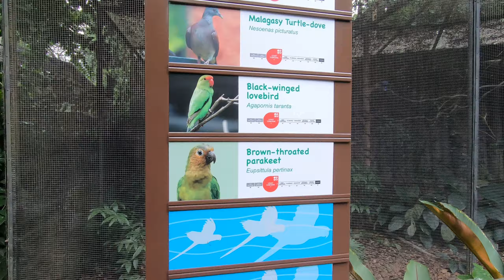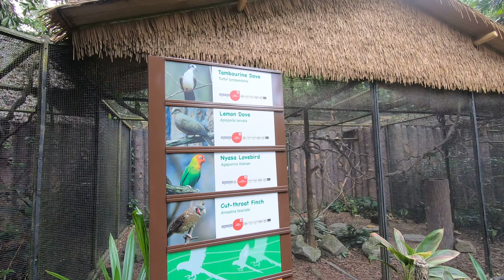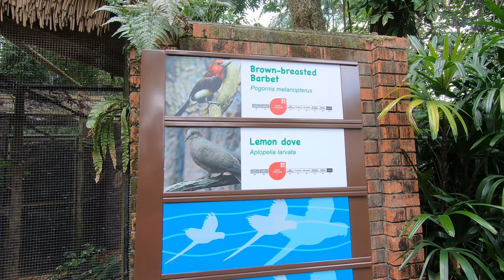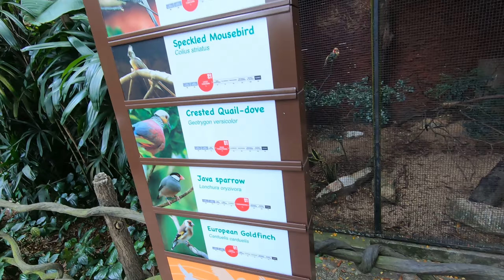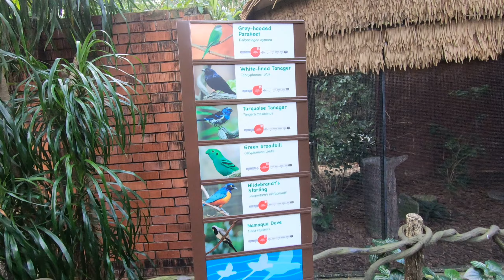Jurong Bird Park part 17: Burung kecil